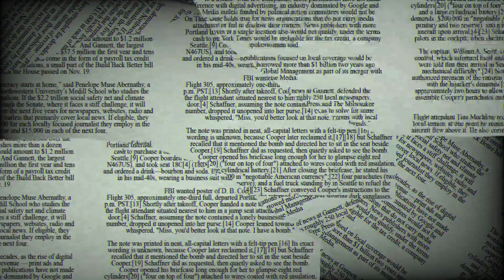Understanding Dorothea Orem's Self Care Deficit Nursing Theory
Discover how Dorothea Orem's pioneering self-care deficit nursing theory redefined the nurse-patient dynamic, emphasizing patient empowerment and a holistic approach to health. This video explains how her concepts are vital for nursing educational videos and professional practice, shaping modern nursing care plans. By focusing on self-care activities, Orem's theory supports patients in managing their health, highlighting the nurse's role in fostering independence and improving patient outcomes. 🧠

Video Chapters for Your Elderly Care & Wellness Guide 🏥💙
Timestamp Chapter Title
00:00 Introduction: Patient Mobility & Care Basics
00:13 Group Exercise Activities for Seniors
00:39 Essential Self-Care Techniques
01:05 Nutrition & Healthy Living Practices
01:31 Collaborative Care Approaches
01:56 Therapeutic Interventions & Medication Management
02:32 Physical Support & Cognitive Therapy